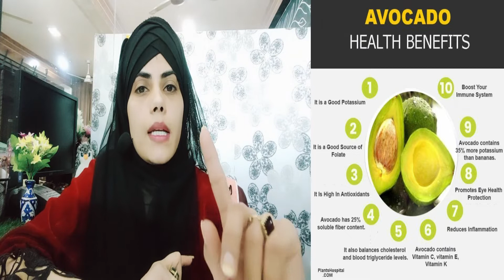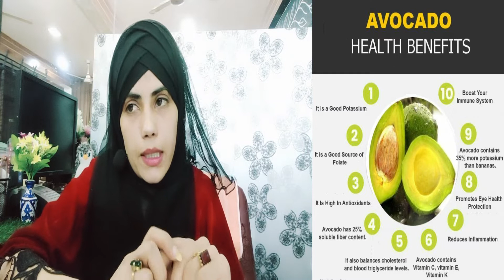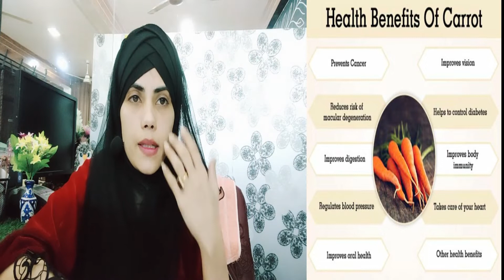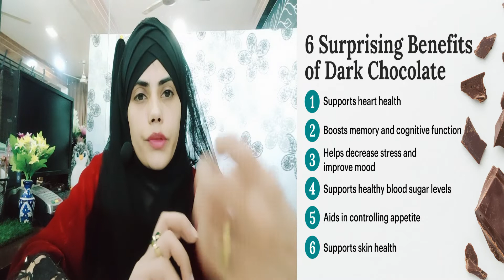10 Foods That Make You Look 10 Years Younger | Also Weight loss | हिन्दी , English, اردو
WEIGHT LOSS DAL SOUP | وزن کم کرنے والی دال سوپ کی ترکیب | वेट लॉस दाल सूप रेसिपी | 5kg in 15 days
Best High Protein Powder | HOW TO MAKE PROTEIN POWDER AT HOME:

@5-Minute Crafts
@BRIGHT SIDE